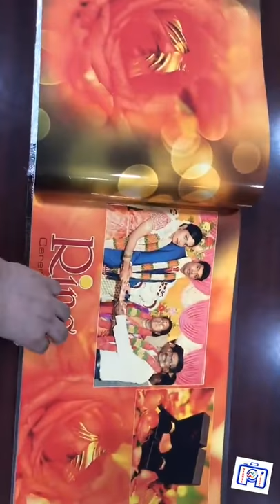Synthetic Non Tearable Variety Sheets Album made by NCL Photobook